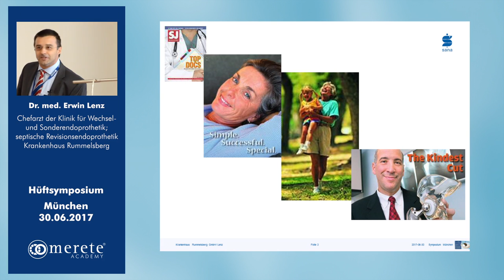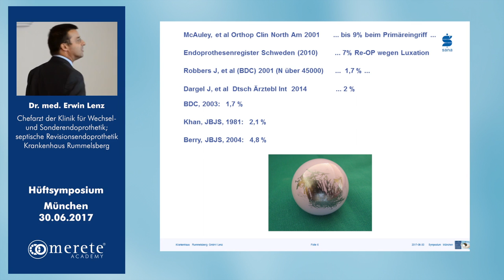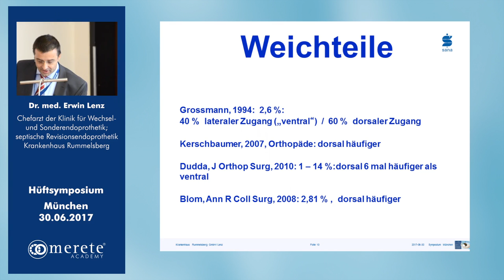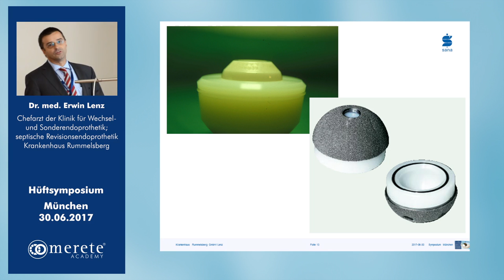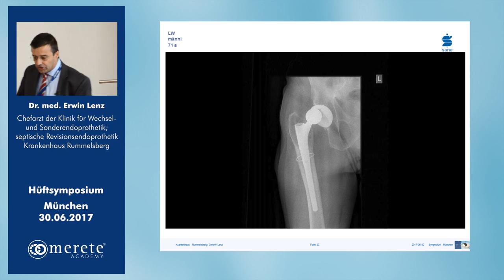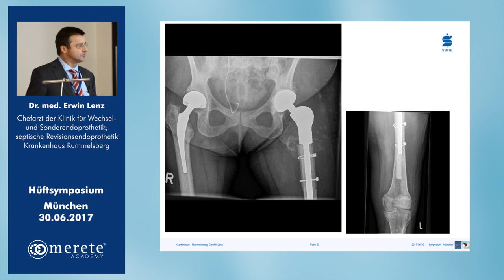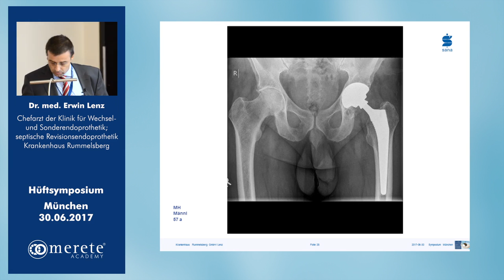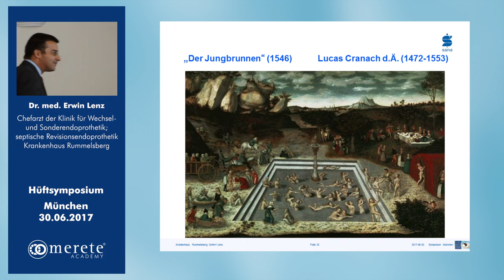Merete. Vortrag. BioBall Goes DualMobility. BioBall MaxiMotion Cup.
Der Vortrag "Maximale Luxationssicherheit durch eine modulare Lösung" von Dr. med. Erwin Lenz (Chefarzt der Klinik für Wechsel- und Sonderendoprothetik; septische Revisionsendoprothetik Krankenhaus Rummelsberg) im Rahmen des Merete Academy Hüftsymposiums "Generationsübergreifende Versorgung der Hüfte".

In diesem Vortrag geht es um die Erweiterung des bewährten Steckkopf-Adapter-Prinzipes, BioBall Adapter, mit der tripolaren Pfanne BioBall MaxiMotion. Hiermit werden nicht nur neue Möglichkeiten für luxationsgefährdete Patienten in der Hüftrevision sondern auch als Alternative zur Duokopf-Versorgung in der Primärendoprothetik eröffnet.

Modulare Hüftpfanne nach dem DualMobility-Konzept

Das bewährte BioBall Adapter System von der Firma Merete kann dank der BioBall MaxiMotion Cup mit den Vorteilen des DualMobility-Konzepts (nach Prof. Bousquet) kombiniert werden. Dies eignet sich besonders zur Versorgung luxationsgefährdeter Patienten in der Revisionsendoprothetik. Die Beweglichkeit des Patienten kann durch das bewährte Großkopf-Prinzip optimiert werden.

Die modulare Hüftpfanne BioBall MaxiMotion Cup kann in den Varianten zementiert oder zementfrei implantiert werden. Inlay und Steckkopf (Metall oder Keramik) sind für eine erleichterte Anwendung im OP bereits vormontiert. Halslänge und Medialisierung bzw. Lateralisierung sowie auch Retro- bzw. Antetorsion können durch den BioBall® Adapter individuell an den Patienten angepasst werden.

Die dazugehörige OP-Technik für die tripolare Pfanne BioBall MaxiMotion Cup step by step wird von Christoph Kruis (Chefarzt, Rotkreuzklinik Lindenberg) beschrieben und ist ebenfalls in diesem Kanal vorhanden.